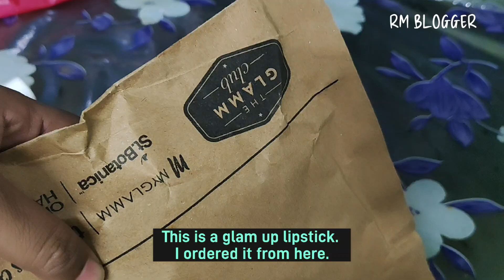2024 DURGA PUJO আমি আর আমার ছেলে খুব আনন্দ করলাম | soptomi te husband r sathey fight hoe galo kano😫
RM BLOGGER
I am mridula.. wellcome to my youtube channel RM blogger.